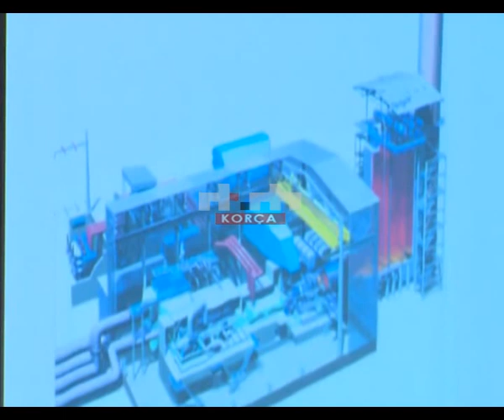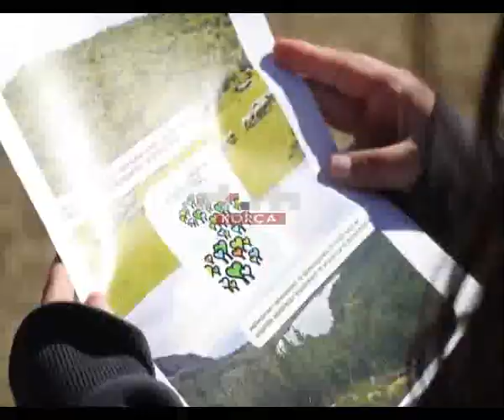Klosi dhe Filo: Tec-i nuk do të ndërtohet kurrë në Korçë